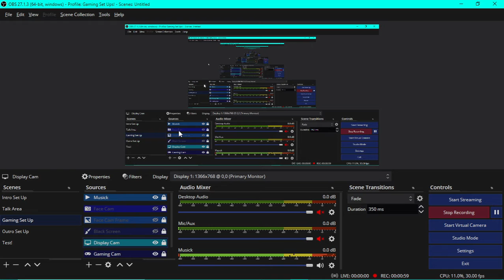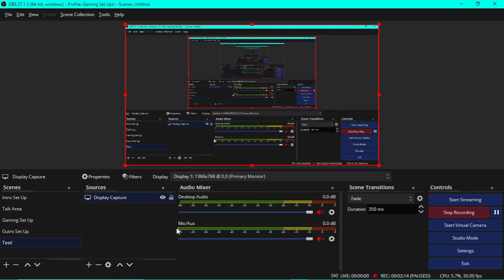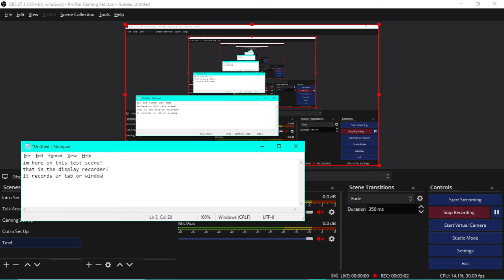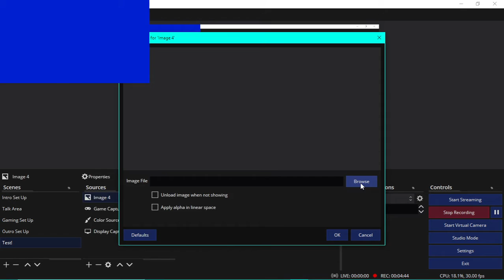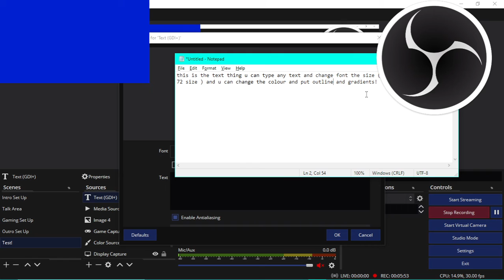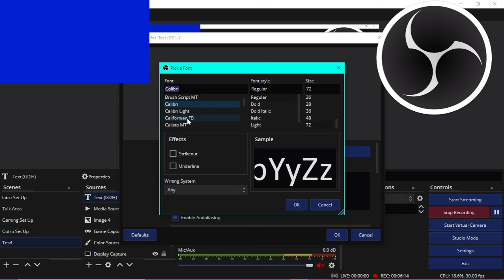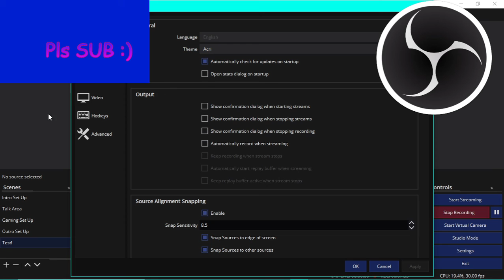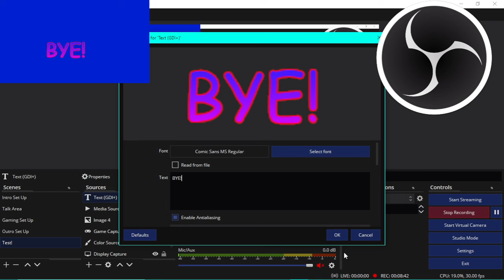How To Use OBS Studios!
In this video, I will be showing how to use OBS Studios!
Sorry Friends I Made a Mistake at the Colour Source area! but
Peace!